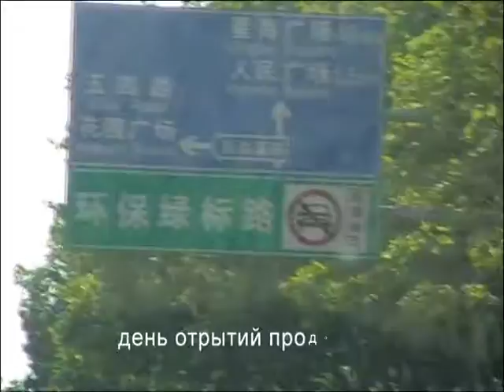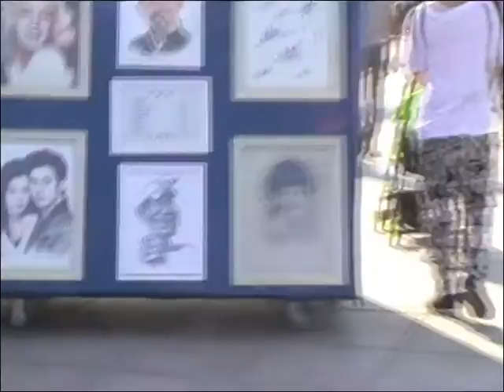28 05 16 III Пророгулка по городу Далянь 2016